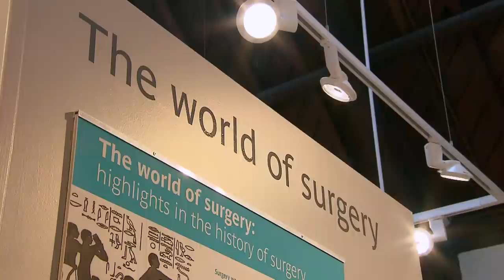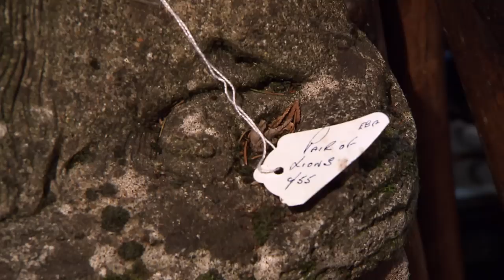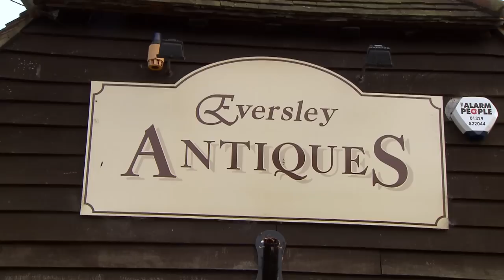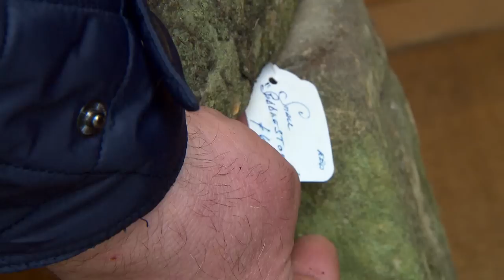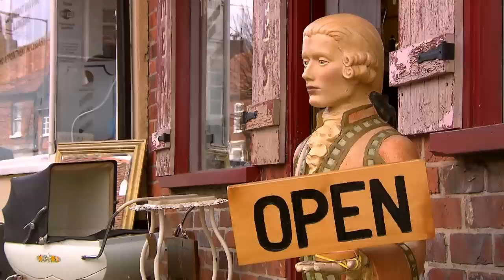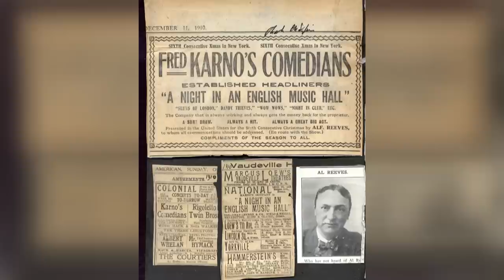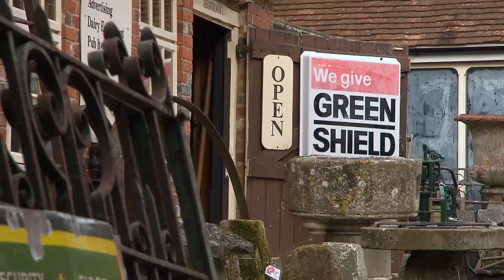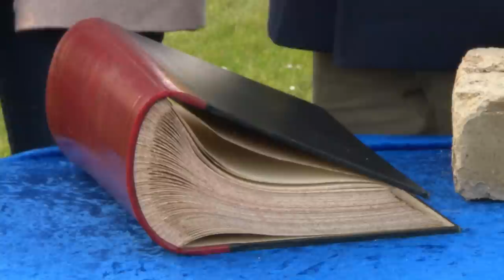Jennifer Saunders and Patricia Potter | Celebrity Antiques Road Trip Season 6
Comedy legend Jennifer Saunders and best pal, actress Patricia Potter, take to the road in Berkshire, Hampshire and Oxfordshire before heading for an auction in Greenwich, London. Jennifer hears about Fred Karno, the man credited with inventing slapstick comedy, while Patricia learns how a surgeon from Reading used his incredible sense of smell to successfully treat soldiers injured in WWI.

Jamali Maddix and Bobby Mair | Celebrity Antiques Road Trip Season 9 | Antiques Road Trip